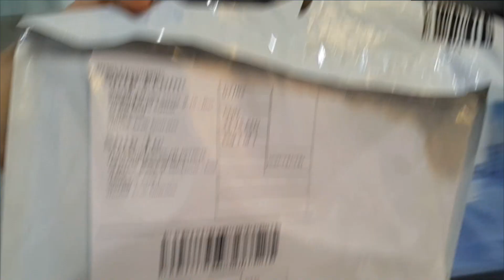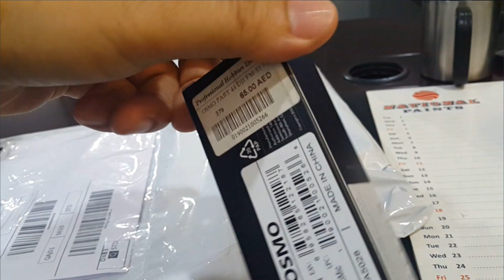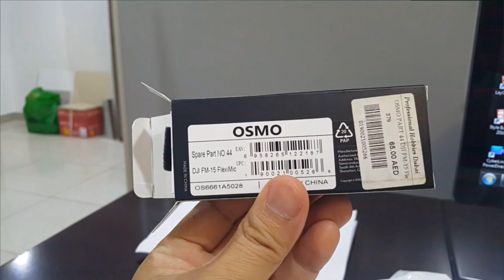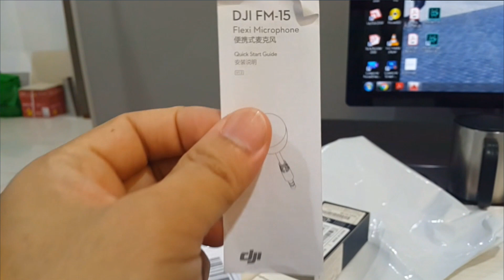THE WORLDS MOST FLEXI EXTERNAL MIC | DJI OSMO FM-15 FLEXI MIC UNBOXING